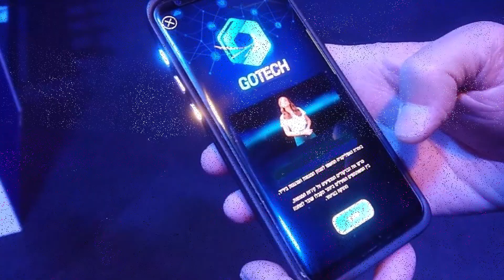Mobile App for an Educational Fair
The main feature of the app is a smart navigation system to direct the visitors to the fair's key booths.

Beyond that, the app is also used to interact with different touch points throughout the fair: upload user content for a live "story wall",  complete tasks to get a free gift, scan different landmarks to get more information, give feedback etc.